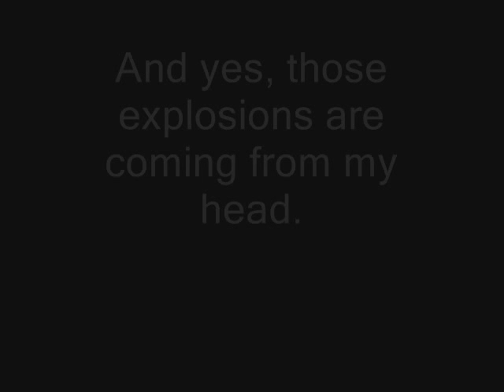Halo 2 correct jetpack(WIP)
This is just a small vid of my progress on a jetpack/grapple that works correctly.